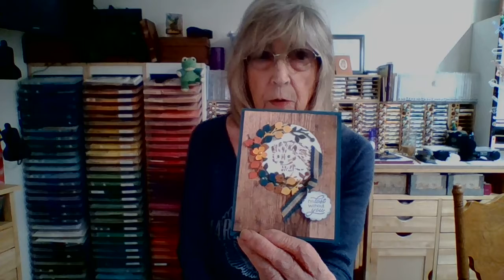Boho Vase Autum cinnamon